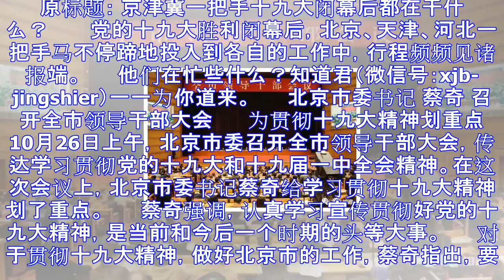京津冀一把手十九大闭幕后都在忙什么？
原标题： 京津冀一把手十九大闭幕后都在干什么？  　　党的十九大胜利闭幕后，北京、天津、河北一把手马不停蹄地投入到各自的工作中，行程频频见诸报端。 　　他们在忙些什么？知道君（微信号：xjb-jing...